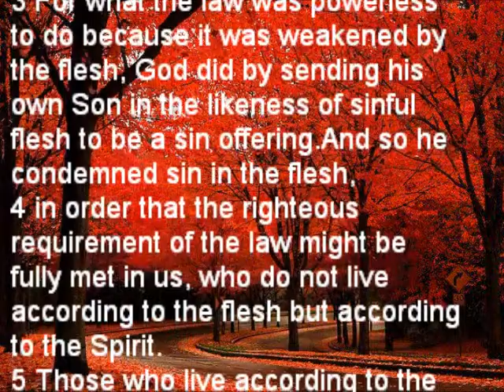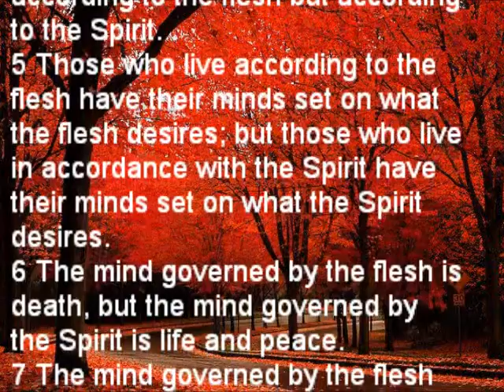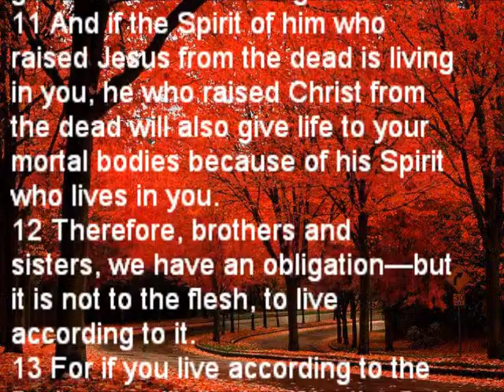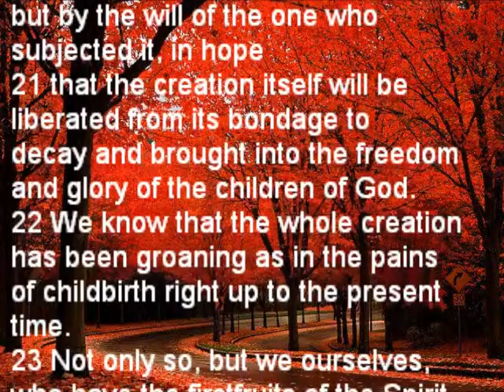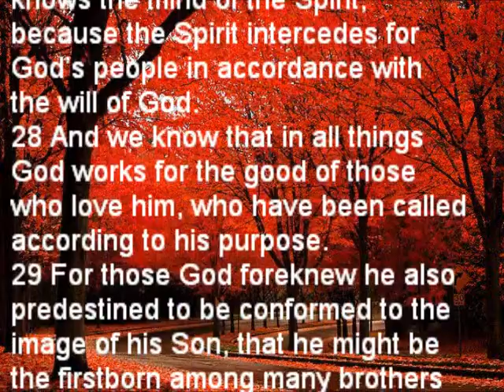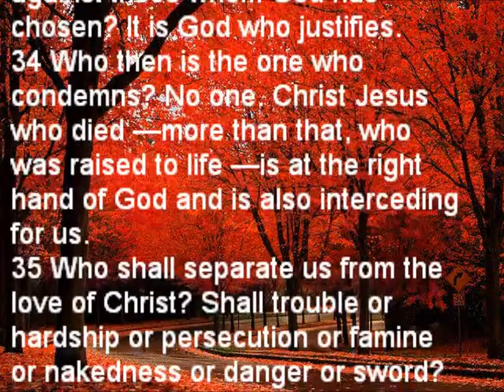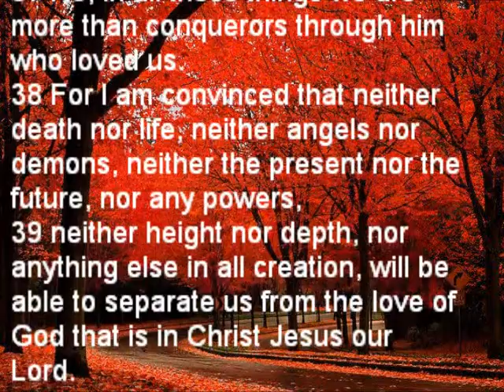Romans 8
My favorite Chapter of the Bible